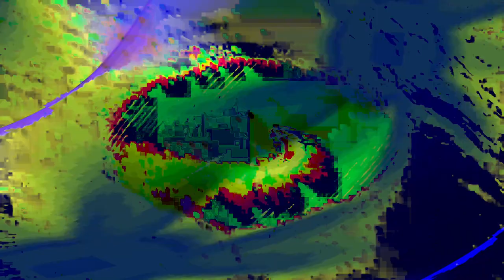[EPILEPSY WARNING] Movie 24 02 14 09h04m20s